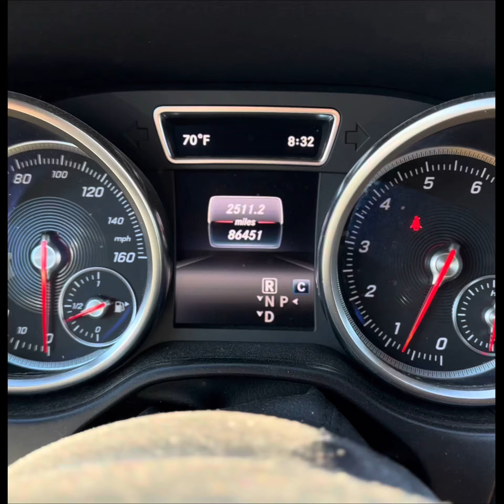going for thambulam#pasupu